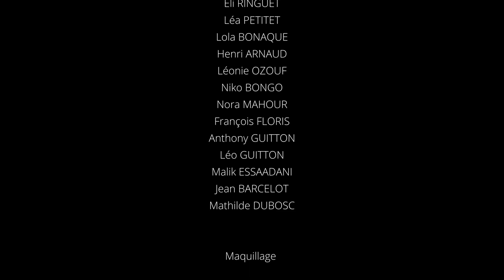Miniman x Evyle - Danse des âmes (Music video)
Extracted from the EP "Arborescence" by Miniman & Evyle out in march 18th

Video by AKERA
Lyrics by Evyle
Mastering by Simon "Olo" Lafourcade